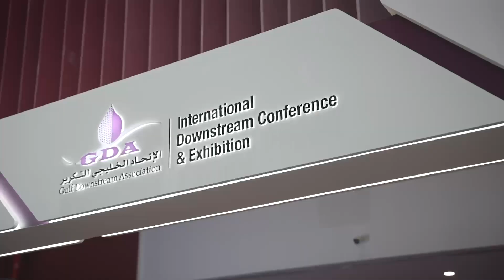GDA Conference and Exhibition 2023